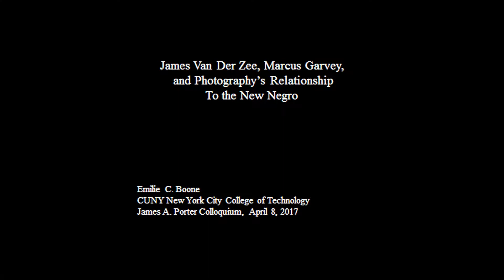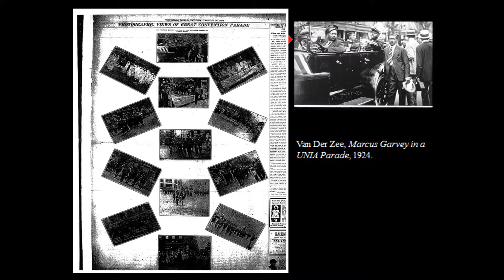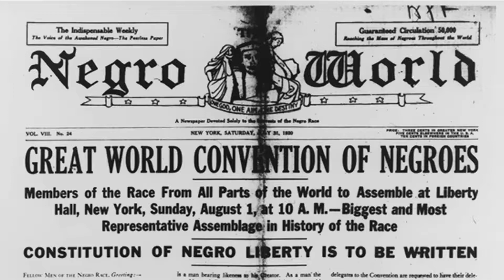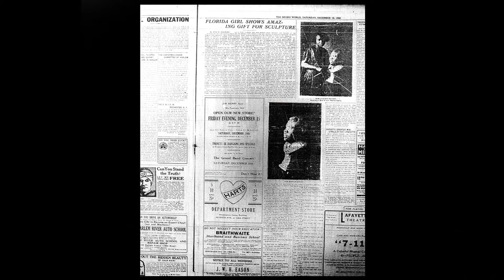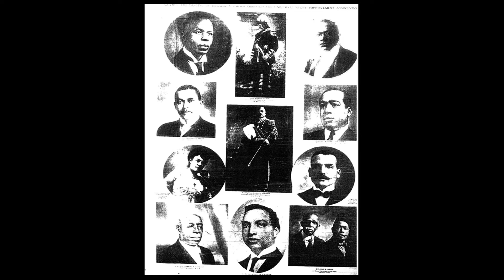42. Emily Boone PhD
42.  Emily Boone PhD
Repetition through Photography: James Van Der Zee and the Making of African Diasporic Visual Culture and Artistic Practice.

Dissertation Summary

How did photographs circulating among black subjects in the United States and abroad during the early twentieth century shape an understanding of black subjectivity at that time and then again in decades later?  I answer this question through my dissertation’s focus on James Van Der Zee, a prolific studio photographer in Harlem during the 1920s and 1930s whose images have come to visually define a contemporary understanding of Harlem’s past.  Ultimately, I argue that we miss the evolving significance of Van Der Zee’s work if we fail to ask how and why his early photographs have circulated and told changing narratives about black subjectivity through a range of visual and material forms, along with more contemporary artistic iterations. My approach is mindful of the photographs as objects. By this, I refer to the photo calendars, advertisements, postcard photographs, and photographic multiples that left Van Der Zee’s studios with his clients.

As other scholars have insisted, portraits by Van Der Zee capture how black individuals self-fashioned their own modern representation through photography.  However, to not consider the implications of the material form of the portrait is to miss an important clue in understanding how these images made their impact on black subjectivity through circulation and their translation into different kinds of visual practices.  By doing so, I show how photographs originating in early twentieth century Harlem function in complex ways beyond the place and time of their making.

Bio

Emilie Boone is currently a doctoral candidate in the Department of Art History at Northwestern University. She has a Master’s in Art History from Washington University in St. Louis, Missouri and a B.A. in English from Amherst College in Massachusetts.   She has written for History of Photography, African Arts, the Museum of Contemporary Photography (MoCP) in Chicago, and the Kemper Art Museum St. Louis, Missouri.  Her honors include a Fulbright, a Terra Foundation Residency in Giverny, France and a Dangler Curatorial Fellowship at the Art Institute of Chicago.  In 2011 and 2013, Emilie was an invited participant of the Ghetto Biennale in Port-au-Prince, Haiti.  She presently lives in the Washington D.C. area where she is enjoying her time as a 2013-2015 Pre-doctoral Fellow at the Smithsonian Institution, National Portrait Gallery.

Gwendolyn H. Everett, Ph.D,
Associate Dean
Director, Gallery of Art
Division of Fine Arts,
Howard University Department of Art
Howard University,
Dr. Tony McEachern
Dr. Floyd Coleman, Founder of JAPC,
Dr. David C. Driskell, The David C. Driskell Center, University of Maryland,
Dr. Olivia Drake,
Wilbur Allen